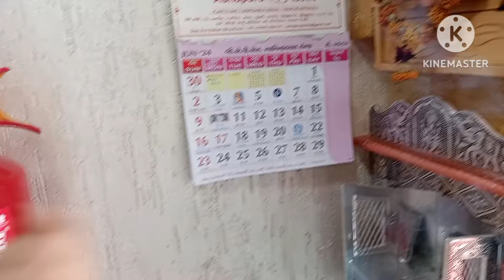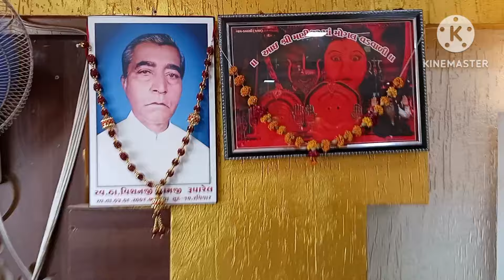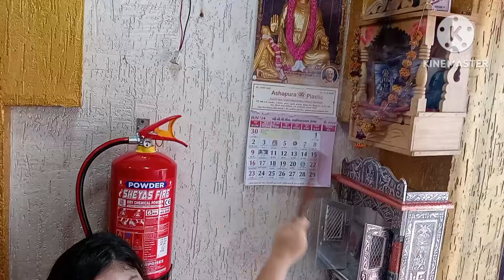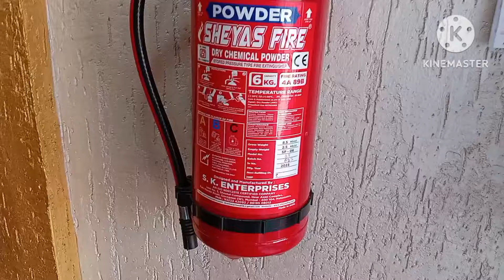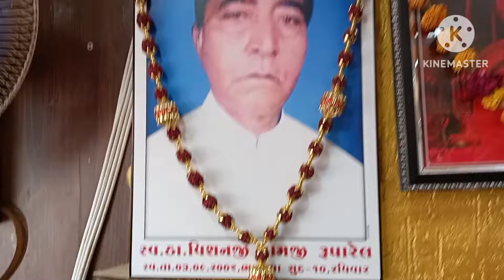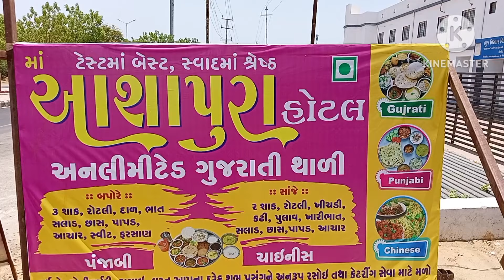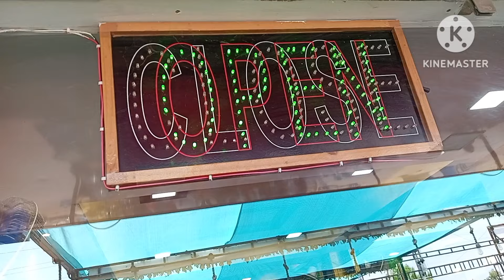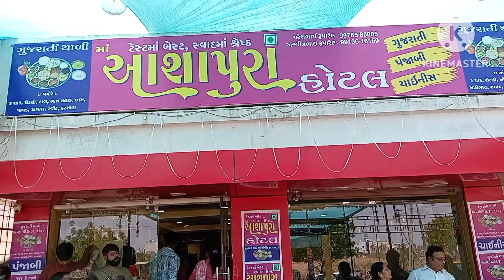10 June 2024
માં આશાપુરા હોટલ નો આજે ઉદઘાટન, એડ્રેસ:- ત્રિમંદિર સામે ભાડા ઓફિસ ની બાજુમાં એરપોર્ટ રોડ ભુજ.